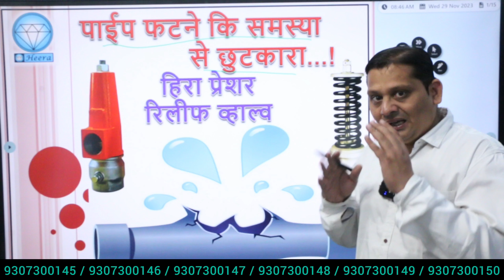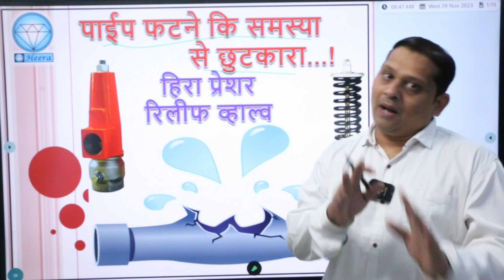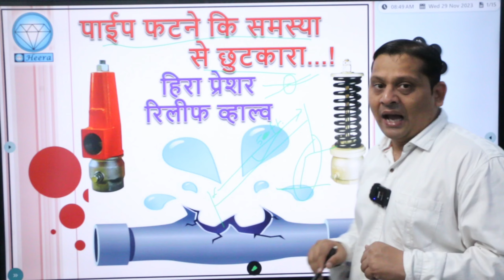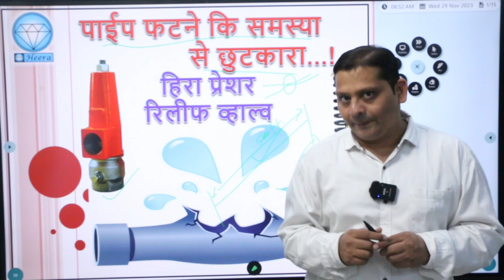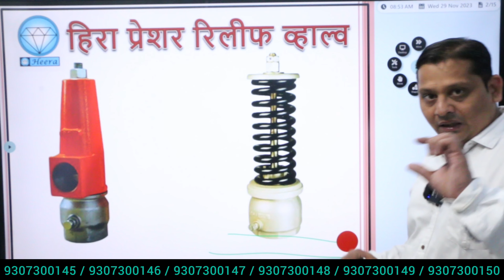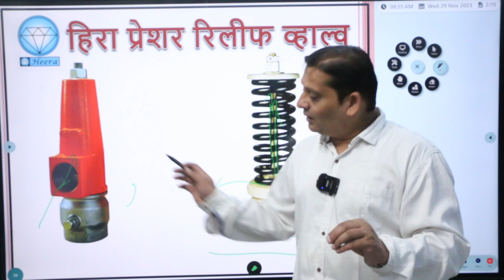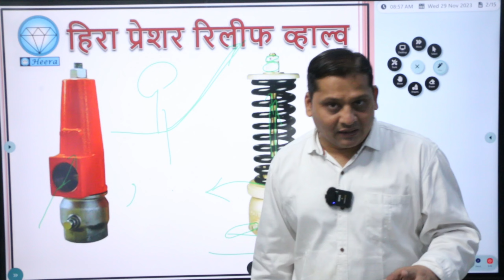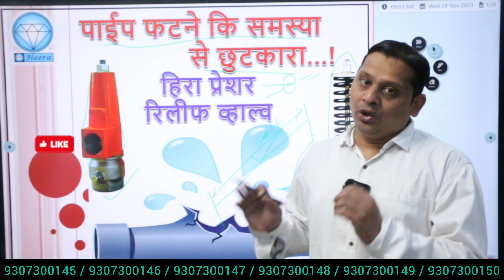खेती में लगनेवाले पाईप की सुरक्षा के लिए ये उपाय आपको चौंका देंगे (Curiosity)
In this video, we'll discuss the Agricultural Pipeline and how it works. We'll discuss how it's used and the different types of pipe it uses. We'll also discuss how to install and use a pressure release valve.

If you're curious about how the Agricultural Pipeline works, then this video is for you! We'll discuss the different types of pipe it uses, how it's used, and how to install and use a pressure release valve. So don't miss out – watch this video now!

इस वीडियो में, हम कृषि पाइपलाइन पर चर्चा करेंगे और यह कैसे काम करती है। हम चर्चा करेंगे कि इसका उपयोग कैसे किया जाता है और यह किस प्रकार के पाइप का उपयोग करता है। हम यह भी चर्चा करेंगे कि दबाव रिलीज वाल्व को कैसे स्थापित करें और उसका उपयोग कैसे करें।

यदि आप जानना चाहते हैं कि कृषि पाइपलाइन कैसे काम करती है, तो यह वीडियो आपके लिए है! हम इसके द्वारा उपयोग किए जाने वाले विभिन्न प्रकार के पाइपों, इसका उपयोग कैसे किया जाता है, और दबाव रिलीज वाल्व को कैसे स्थापित और उपयोग करें, इस पर चर्चा करेंगे। तो चूकें नहीं - अभी यह वीडियो देखें!